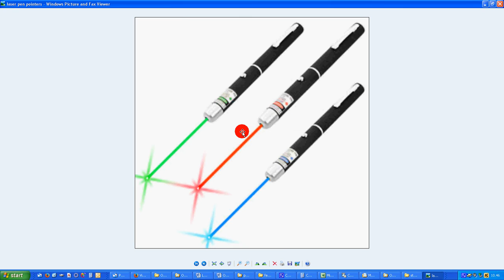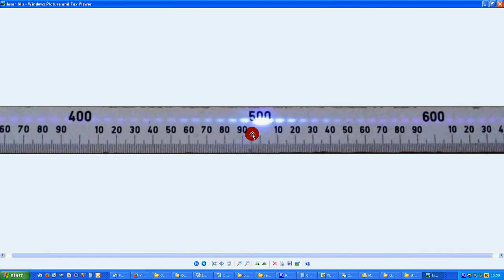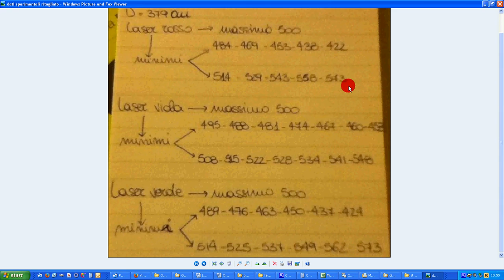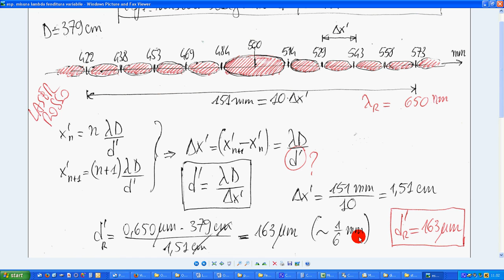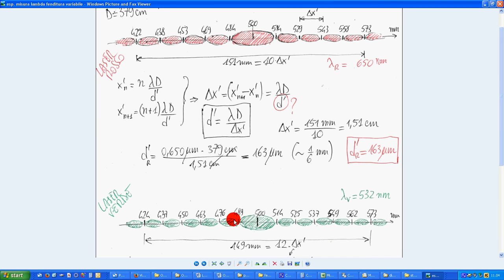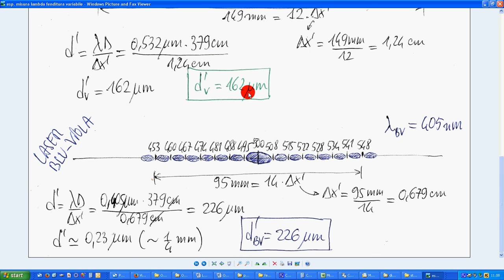15b esp misura larghezza fenditura variabile